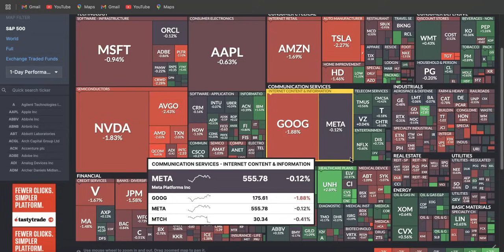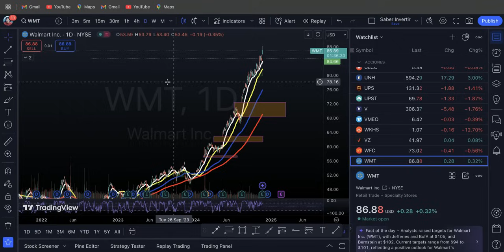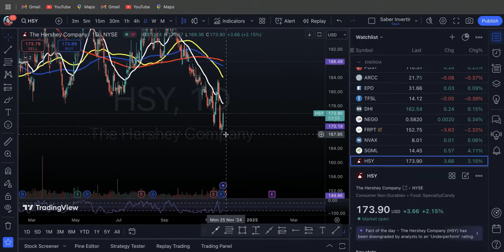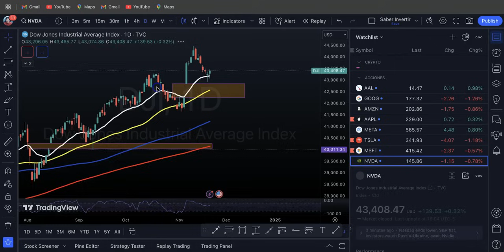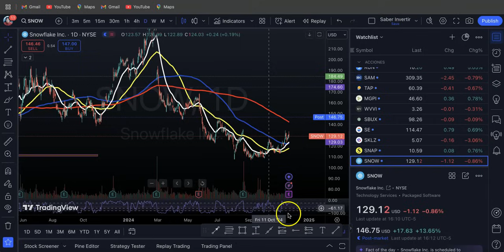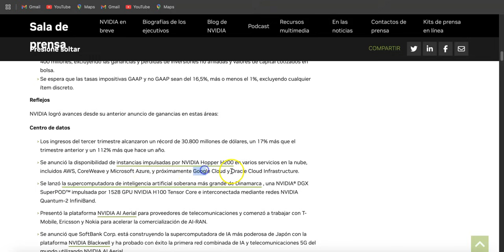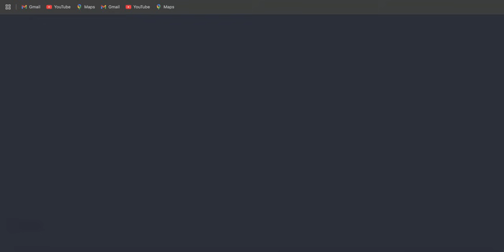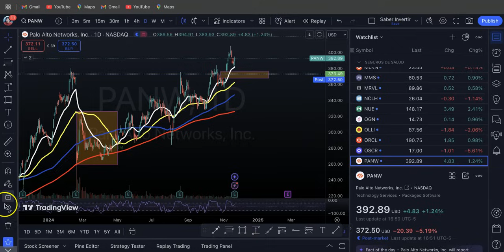Earnings de Nvidia, SNOW, PANW! Reacción del Mercado! Mercados de Dan la Vuelta